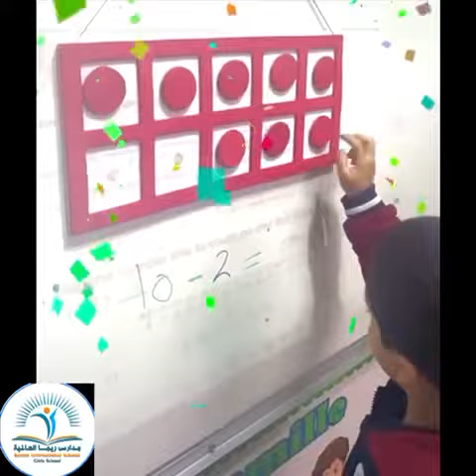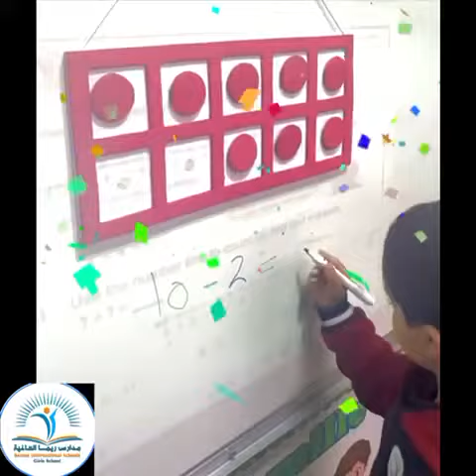Reema_International_School ➕️✖️➗️MATH Department➕️✖️➗️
➕️✖️➗️MATH Department➕️✖️➗️
Class1M